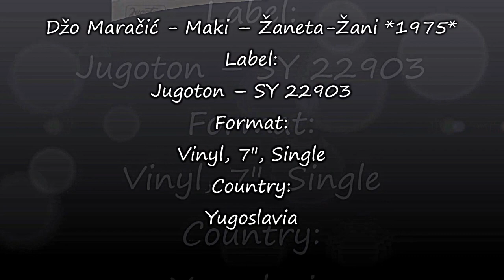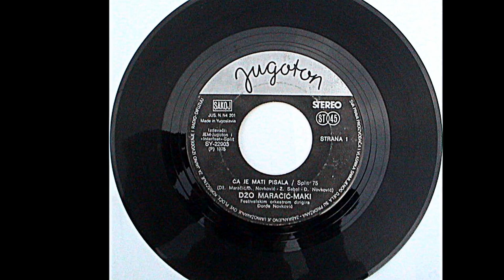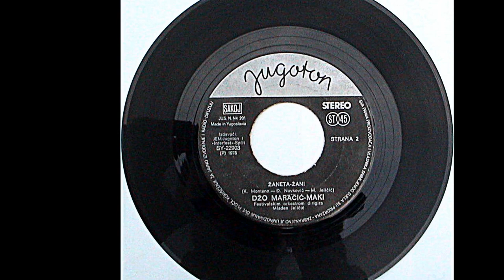Džo Maračić - Maki – Žaneta-Žani *1975* /// *vinyl*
Label:
Jugoton ‎– SY 22903
Format:
Vinyl, 7", Single
Country:
Yugoslavia
Arranged By, Conductor – M. Jeličić
Lyrics By – Đ. Novković
Design – I. Ivezić*
Orchestra – Festivalski Orkestar "Split"
Photography – B. Horvat